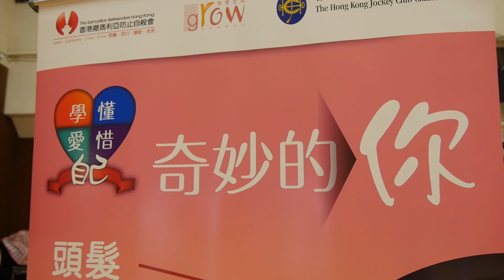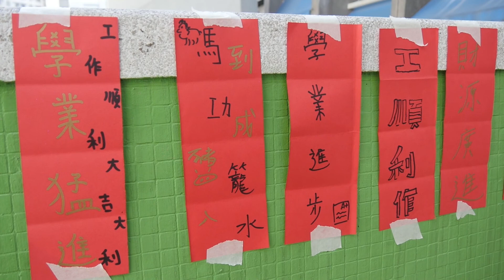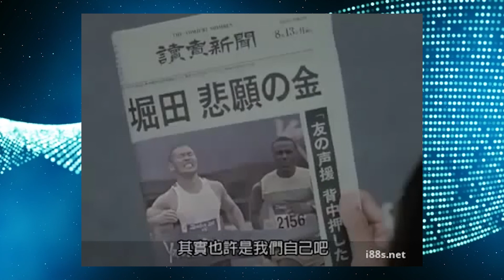2019-02-22 NYTV 第16集